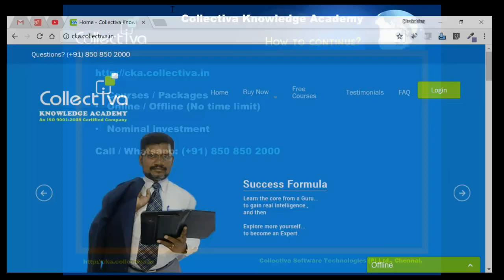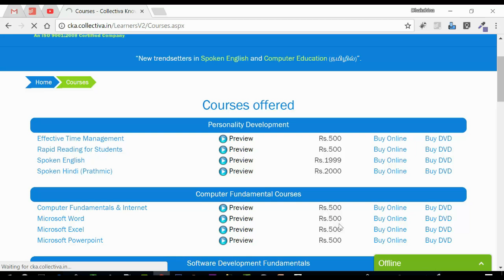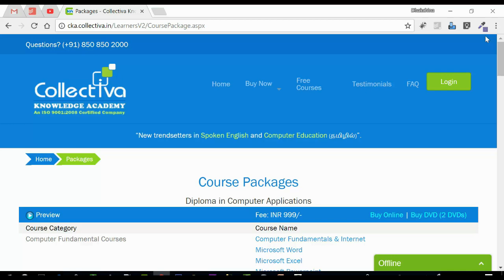#22 Wordpress Full Course || Wordpress in Tamil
Link  For “ Wordpress Full Course ”